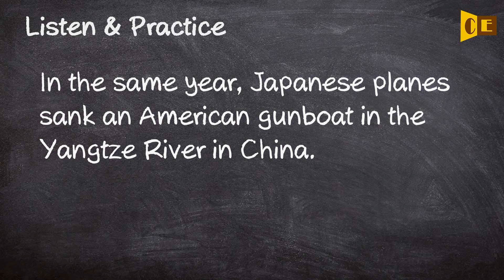Gunboat Pronunciation, Paraphrase, Listen & Practice